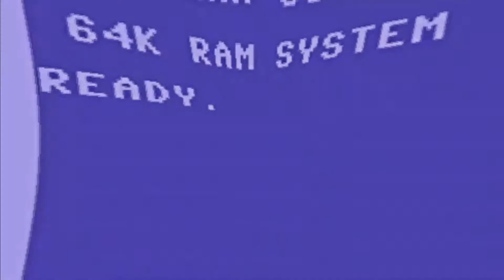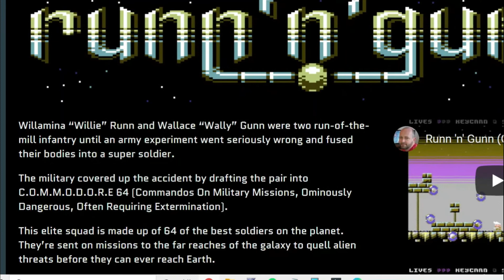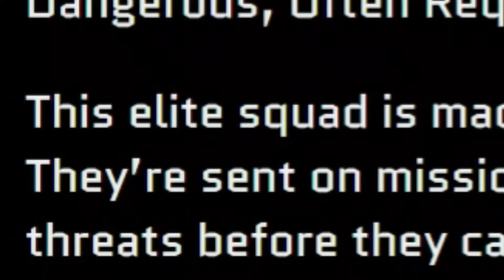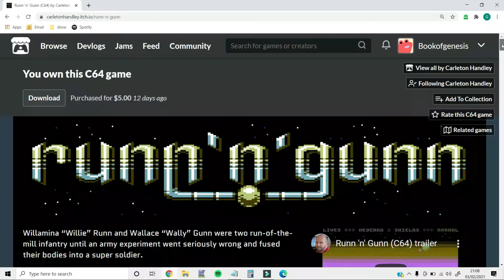(New C64 game) Runn 'N' Gunn